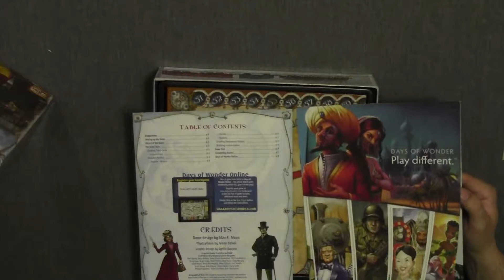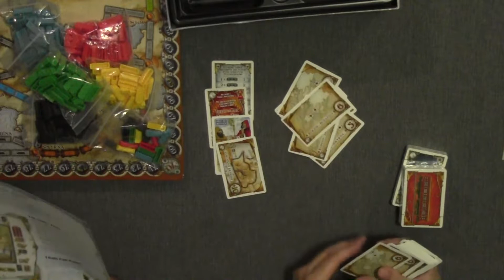Unboxing of Ticket to Ride Europe by Days of Wonder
Enjoy ourunboxing of Ticket to Ride Europe.